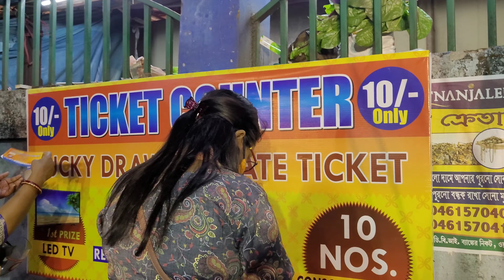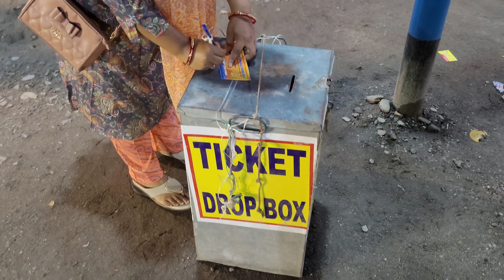Siliguri Kanchanjungha Trade Fair | Toi Toi Vlogs | টৈ টৈ Vlogs | বানিজ্য মেলা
Recent Trade Fair in Siliguri Kanchanjungha Stadium | Toi Toi Vlogs | টৈ টৈ Vlogs | TTV Vlogs by Sangita বানিজ্য মেলা